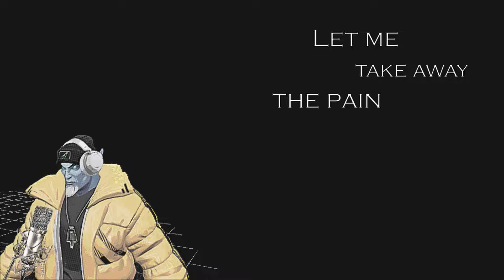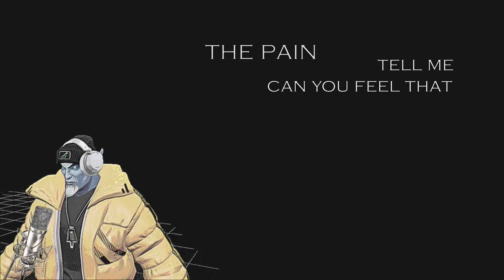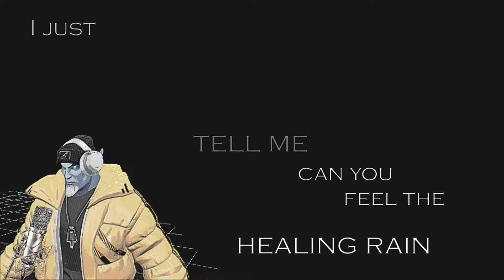(WoW Original Music Video) Restoration Shaman - Healer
[Lyrics Below]

Let me take away the pain
Tell me can you feel the healing rain
I just wanna feel sustained

I know how that pain feels
When they come to aim steel
At your party
All these visions that you had became real
Flippin' out in panic and over using that chain heal

Just relax and take a breath, and do as I do
Close your eyes and visualize a sky view
Give in to the grace of the spirits and let them guide you
Then glide through

Riptide, healing waves, such a development
With sentiments enveloped in delicate elements
Totems dropping, elevating allies to their benefit
Spirit link, healing tide, there ain't no end of it

Shear your words with the winds at my beck and call
If you don't check at all, might break your neck and fall
My crew's a wrecking ball
Shot caller yellin' bloodlust, ain't no one above us
Introduce my shamans to the record hall

Purify the spirit, to potentially increase upon your empathy
Intent should be, eventually, to implement defense
With earth shield on your friendly entities
And never be content to see an end to the invention of
Relentless elemental weaponry
So sharpen up your sensory
And let loose all the fire in your veins
Flame shock, caught 'em first
Surging fire, lava burst
Brought em to the bottom
Shot em off just like a shoddy curse
Strike with lightning, like a titan
Siphon off their life and
Show who's got it worse
Got it worse

- Forged Destiny Gaming -

Credits:
Vocals & Lyrics: Velovictus
Audio Editing: Velovictus
Subs & Graphic Design: Faust

Graphic design created with assets from WoW Model Viewer and Ready Player Me